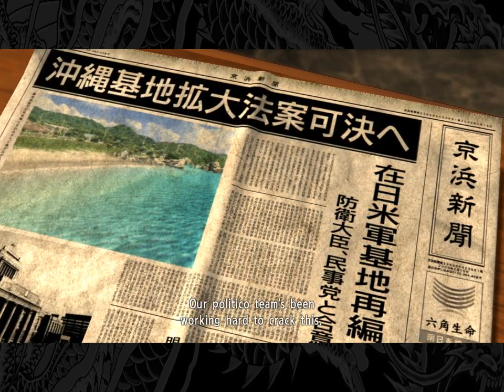Let's Play Ryu Ga Gotoku 3 #7-Mad Dog Majima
Crazy is as crazy does and Majima's got buckets full of it in which Kiryu wants answers to one.